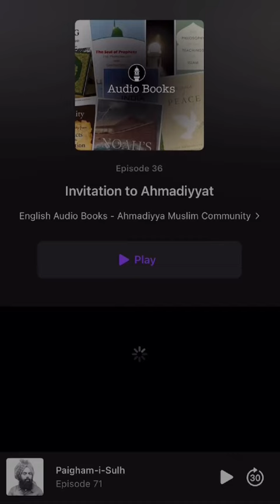Do Ahmadis believe in Khatme Nabuwat?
Unlike other Muslims, Ahmadi Muslims believe Prophet Muhammad is Khatamun Nabiyyin, the final law-bearing prophet.